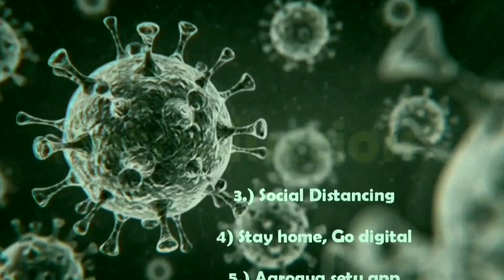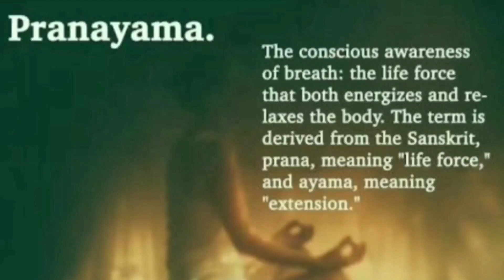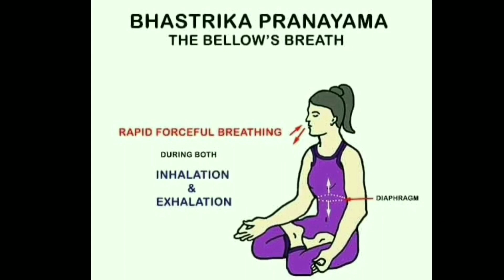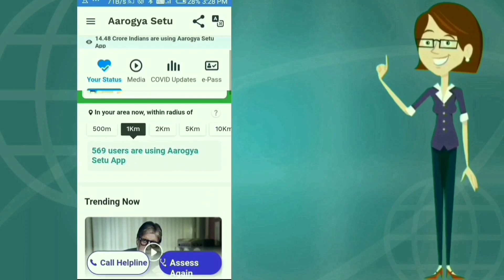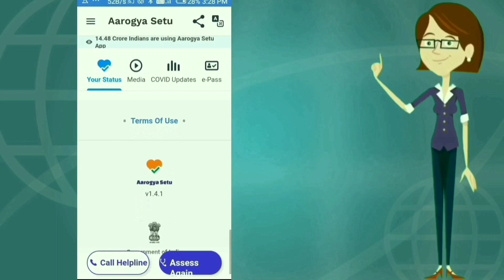RJC DLLE- Precautions after Lockdown